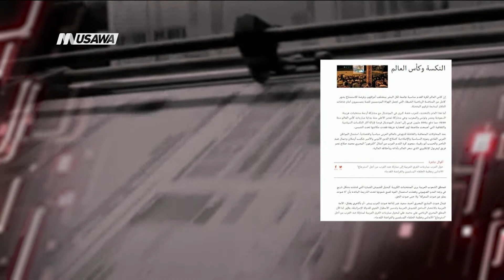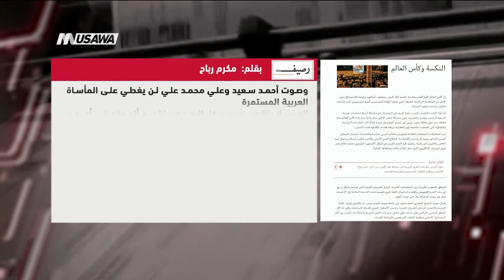النكسه وكاس العالم ، مكرم رباح ،مترو الصحافة،22.6.2018، قناة مساواة الفضائية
فقرة ضمن برنامج مترو_الصحافة ليوم ٠ 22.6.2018 وتناولت تحليل مقال نشر في موقع رصيف 22 - بقلم مكرم رباح تحت عنوان النكسه وكاس العالم

فقرات المقال :
إنّ كاس العالم لكرة القدم مناسبة جامعة لكل البشر بمختلف أعراقهم، وفرصة للاستمتاع بشهر كامل من المنافسة الرياضية الشيقة، التي تجعل الهواة الموسميين للعبة يتمسمرون أمام شاشات التلفاز لمتابعة فرقهم المفضلة.
أما هذا العام بالتحديد، للعرب حصة كبرى في المونديال مع مشاركة أربعة منتخبات عربية: السعودية ومصر وتونس والمغرب، وهي مشاركة تعتبر الأعلى منذ بداية مباريات كأس العالم سنة 1930، مما دفع بـ400 مليون عربي إلى اعتبار المونديال فرصة لإزالة آثار النكسات السياسية والثقافية التي أصبحت ملاصقة لهم كحضارة عريقة فقدت مكانتها تحت الشمس.
 بعد المحاولات المتعاقبة والفاشلة للنهوض بالعالم العربي سياسياً واقتصادياً، استبدل المواطن العربي العادي رموزه السياسية والإصلاحية كصلاح الدين الأيوبي والأمير شكيب أرسلان وجمال عبد الناصر والحبيب أبو رقيبة، بنجوم كرة القدم العرب من أمثال "الفرعون" المصري محمد صلاح نجم فريق ليفربول الإنكليزي الذي سحر العالم بأدائه وبأخلاقه العالية.
فمنطق الشعوب العربية يرى المنتخبات الكروية كبديل للجيوش الجبارة التي فشلت بشكل ذريع في وجه العدو الصهيوني وفضلت استعمال القوة لقمع شعوبها تحت الذريعة البائدة بأن "لا صوت يعلو عن صوت المعركة" ولا حتى صوت الحق.
فبدل صوت المذيع المصري أحمد سعيد عبر إذاعة صوت العرب يبشر -أو بألاحرى يضلل- الأمة العربية بالانتصار الساحق للجيوش العربية وتدمير الأسطول الجوي للدولة الإسرائيلة، يظهر لنا الآن المعلق المصري الرياضي علي محمد علي ليحول مباريات الفرق العربية لمنازلة ضد الغرب من أجل "استرجاع" الأندلس وعظمة الخلفاء المسلمين والفراعنة القدماء.
المتابع لمباريات المنتخبات العربية-وفي بعض الأحيان المنتخب الإيراني-يصبح بفعل ضغط الجماعة والمعلق العربي، سجين نوع من القومية العربية المستجدة التي تجعل تشجيع الفريق الخصم بمثابة خيانة قومية عظمى يعاقب عليها بالموت الاجتماعي
المشكلة الأساسية لهذه الظاهرة تتمثل بكون الفرق العربية المشاركة في آخر المطاف مجرد انعكاس لشعوبها، لا يختلف أداؤها الفني الكروي عن وضع مجتمعاتها السياسي والاجتماعي المتردي، والخسائر المتعاقبة للفرق العربية الأربع حتى الآن هو خير دليل.
كرة القدم، كلإصلاح السياسي، هي مشروع جماعي يتطلب سنوات من التحضير الثقافي والبنيوي قبل أن يتمكن العرب من التفكير في مقارعة الغرب الذي ينعم بالمقدرات المادية الكبيرة، وبخطط عمل مستقبلية مرتبطة بمؤسسات عريقة تستمر بغض النظر عن الأفراد.
الرهان على موهبة الفرعون محمد صلاح الفردية لهزيمة المنتخبات الغربية بمفرده لا يختلف بتاتاً عن وهم العرب سنة 1967 بأن المارد الأسمر جمال عبد الناصر قادر على رمي اليهود في البحر وتحرير القدس.
وصوت أحمد سعيد وعلي محمد علي لن يغطي على المأساة العربية المستمرة.
العرب لا يزالون بعيدين كل البعد عن تقديم أنموذج في أي من المجالات، ومن ضمنها كرة القدم، ليبرهنوا للعالم بأنهم على الطريق الصحيح نحو نهضة فكرية أو حتى رياضية.
إن محمد صلاح وقصة نجاحه هي مميزة بالدرجة الأولى كونه استطاع تحقيق الكثير ليس لأنه عربي بل كونه استطاع الوصول إلى النجومية بالرغم من أنه مواطن عربي لم ينل أي تشجيع من شعبه ودولته
للأسف سيفشل محمد صلاح ورفاقه في المنتخبات العربية الأخرى في التأهل إلى الدور الثاني تاركين وراءهم الملايين من العرب الباحثين عن أصنام أخرى تقودهم إلى النصر.
هذا الواقع المرير والعقلية السائدة هي النكسة الحقيقة المتجددة التي تجعل الأجيال القادمة من الشباب العربي شركاء في نكسات على مد النظر.

Downlink frequency -  الترد :
12645 MHZ

Polarity  - الاستقطاب:
Horizontal

Symb.Rate - معدل الترميز:
27.500  MS/s

FEC - تصحيح الخطأ :

5/6

DL: 11958 H
SR: 27500
FEC: 5/6

48_#
‫#‏فلسطين_٤٨‬
‫#‏فلسطين_48‬
‪falasteen_48#‎‬
‫#‏عرب_٤٨
‪‎arab_48#‬
‫#‏تواصل‬
‫#‏اكسر_حصارك‬
‫#‏بلشنا_نرجع‬
‫#‏شعب_واحد‬
 ‪#‎mosawah‬
‪#‎Equality‬
‪#‎égalité‬
‫#‏مساواة‬
‫#‏حق‬
‫#‏عدالة‬
‫#‏تساوٍ‬
‫#‏تعادل‬
‫#‏تماثل‬
‫#‏تسوية‬
‫#‏معادلة‬